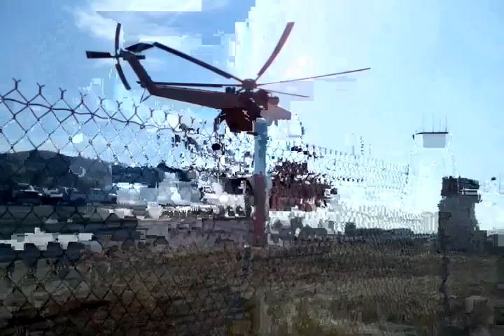Sky Crane take off from Brackett!